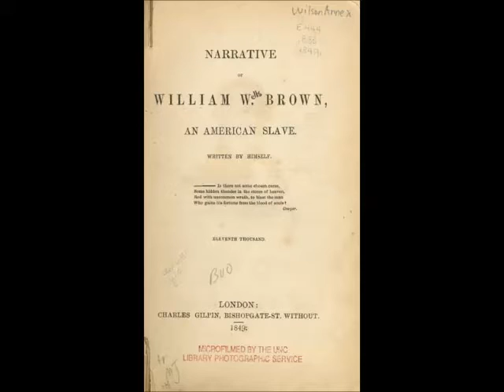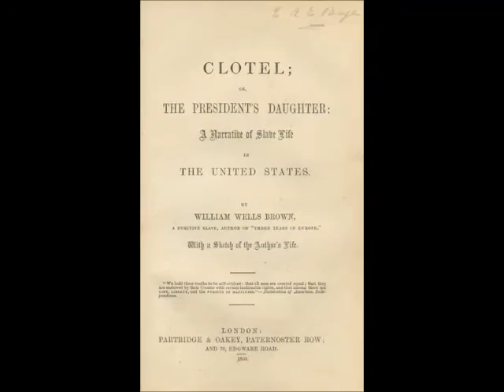Nov 7 Narrative of an American Slave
Micaiah Farmer presents today's Natchez History Minute about William Wells Brown, a noted African-American abolitionist, author, playwright, and historian.  Brown escaped slavery and in 1848 published a memoir that contains accounts of the slave trade in the Natchez District.  In 1853, Brown became the first African-American to publish a novel.